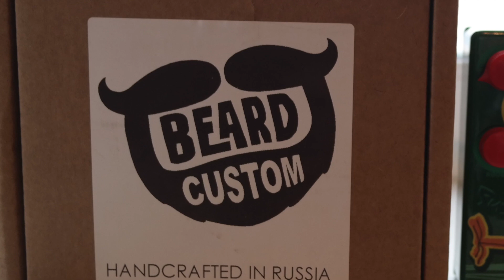Beard Custom Cat Fuzz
Matamp-in-a-box!

MJT Jazzmaster - Yamaha SG1000 - Tokai Jazz Sound
Divine Noise cables
Hiwatt Studio/Stage MKIII + TRM VS112TO Cab for guitars
Positive Grid BIAS for bass
Shure SM57